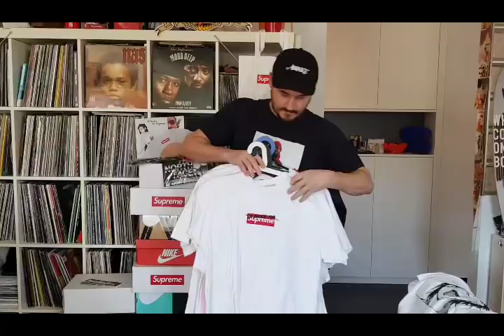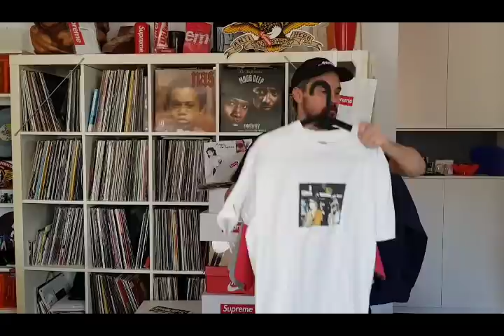Lowic collectionne les sneakers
Les fans de sneakers seront à la Sneakermess Convention dimanche. Rencontre avec un collectionneur.